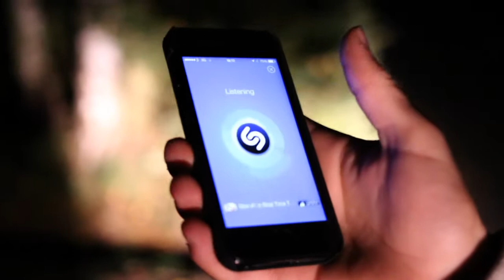Vil det Shazamme? RENSDYR I BRUNST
Rensdyr er et af naturens mest ædle dyr. Men hvilken musik minder deres brunstige brøl mest om? Se & lær!